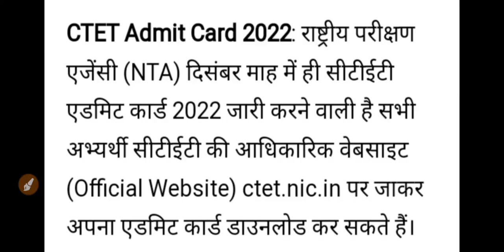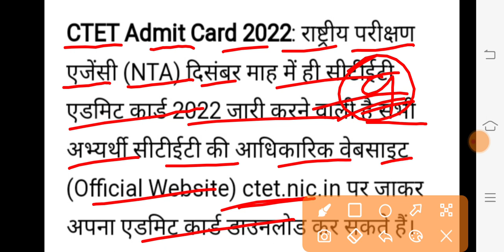ctet 2022 exam december me hi hoga |ctet ki offical site pr ctetexam2022-23